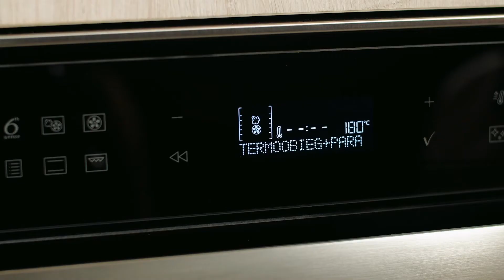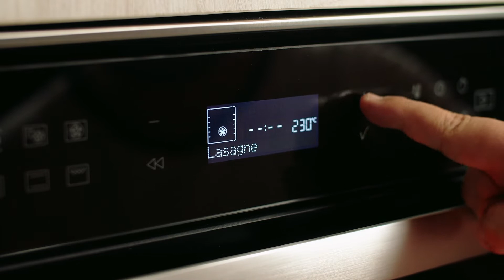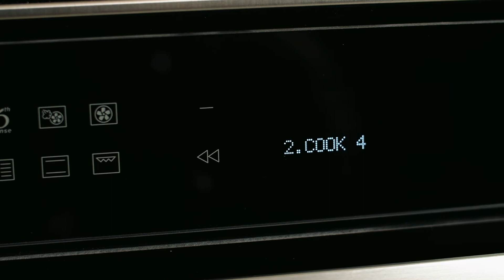PIEKARNIK DO ZABUDOWY WHIRLPOOL W6 OS4 4S1 H2 BL – PAROWY CZYLI ZDROWY!